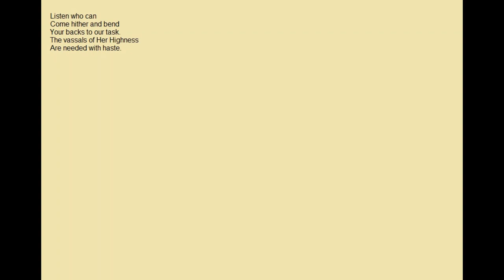Vvelz's Encouragement Song (Dragonlance)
This is from Dragonlance Preludes II : Volume 2 Flint the King by Mary Kirchoff and Douglas Niles. Thank you to KrynnWoman for the lyrics and thank you for listening to my song.